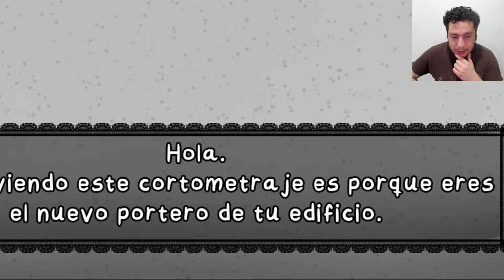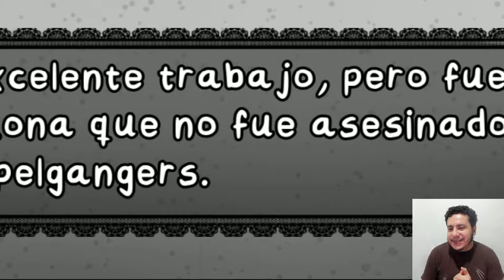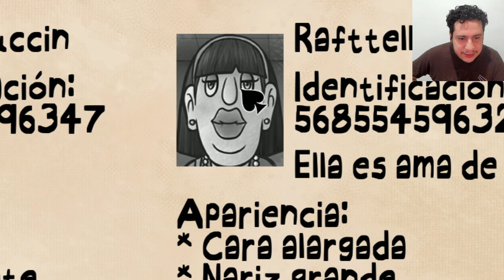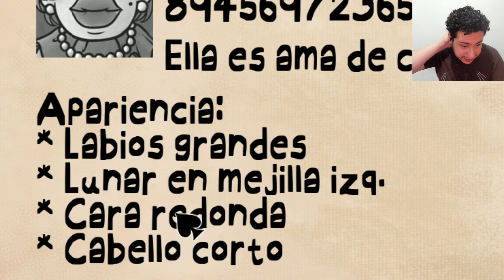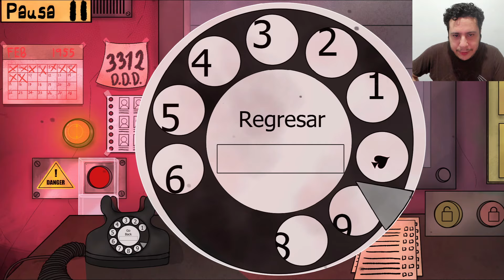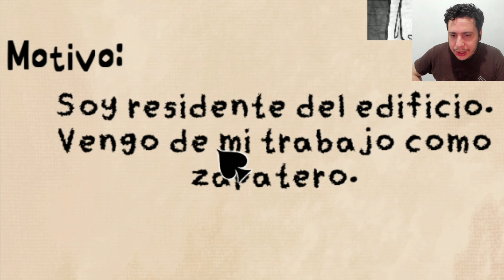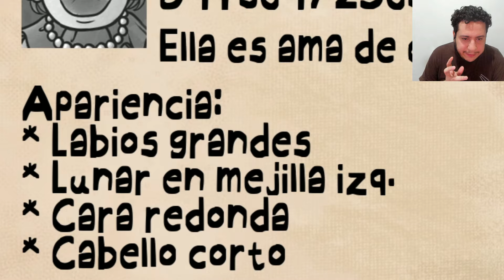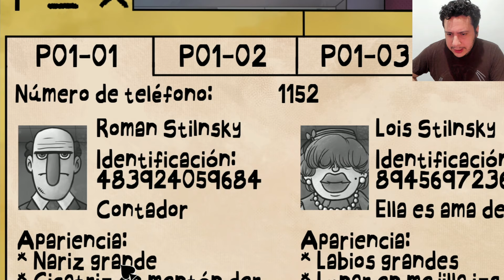Ese no es mi vecino | That's not my neighbor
¡El Departamento de Detección de Doppelgangers (D.D.D.) te necesita!

Hay una vacante en el puesto de portero de tu edificio y como necesitas el dinero y no encuentras trabajo no tienes otra opción.

Es 1955 y por razones desconocidas los doppelgangers son más comunes de lo normal, por lo que el D.D.D. ha tomado cartas en el asunto.

Tu trabajo consistirá en permitir o denegar el ingreso de los sujetos que soliciten ingreso al edificio, parece fácil, pero cuidado, no puedes dejar pasar ningún detalle por alto porque podrías ser comida de doppelgangers.